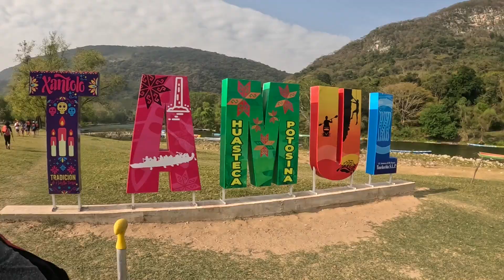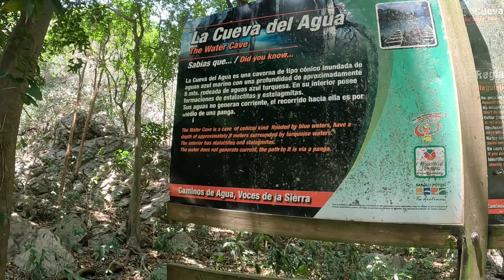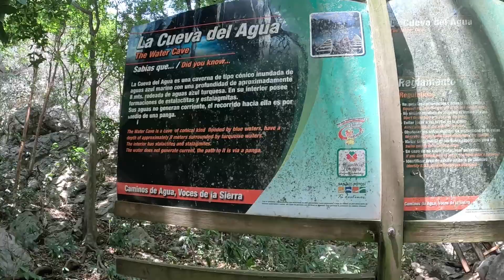CONOCIENDO TAMUL SAN LUIS POTOSI (UNA EXPERIENCIA INOLVINABLE)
INSTAGRAN :jorge.l.sulbaran.5